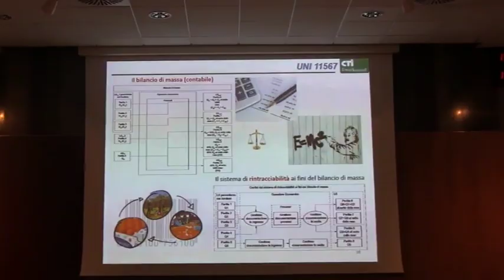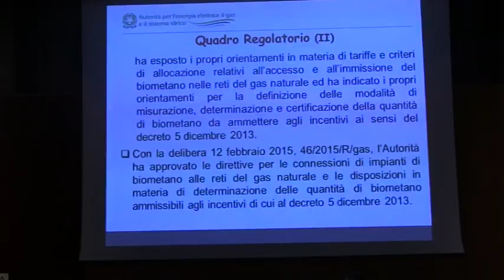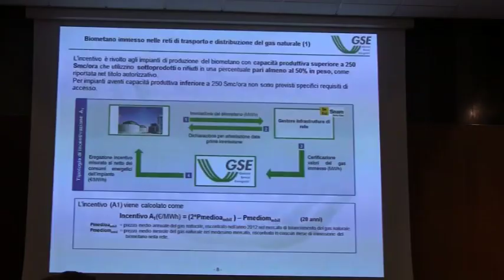'Biometano e dintorni' - Il convegno AIEE e Innovhub